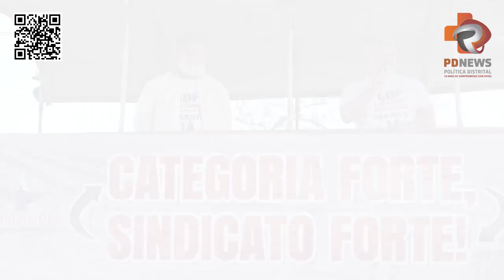Auxiliares e técnicos em enfermagem entram em greve a partir de segunda-feira (17)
Em assembleia geral realizada na manhã de terça-feira (11/Jun), pelo Sindicato dos Auxiliares e Técnicos em Enfermagem do DF (Sindate-DF), em frente a Câmara Legislativa do DF (CLDF), a categoria aprovou de deflagração de greve geral da categoria, com início na segunda-feira (17/jun). O movimento paredista, tem como principais pautas de reivindicações estão a reestruturação de carreira e a equiparação salarial de 70% em relação aos salários pagos aos enfermeiros, previsto na lei do piso salarial da Enfermagem.